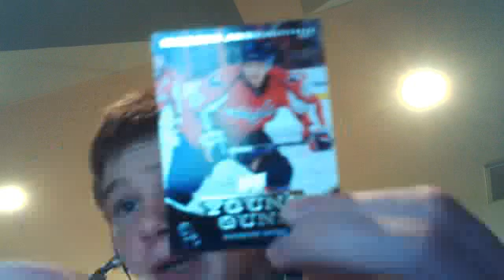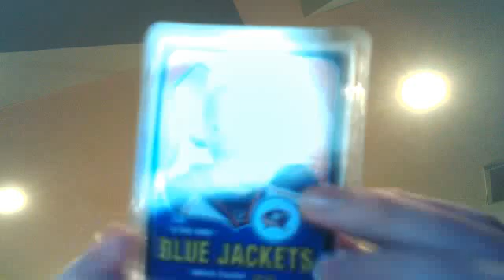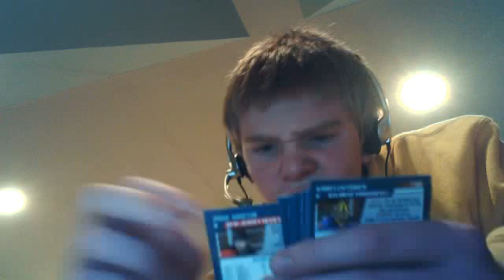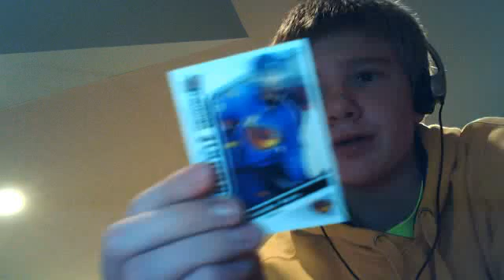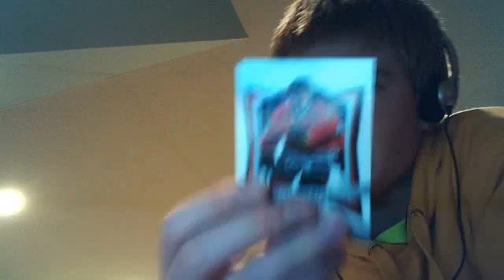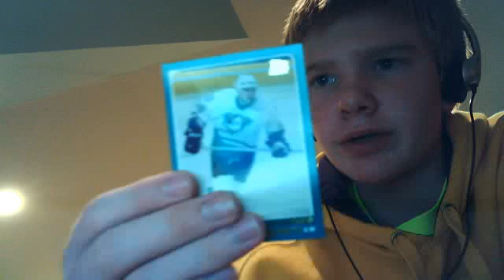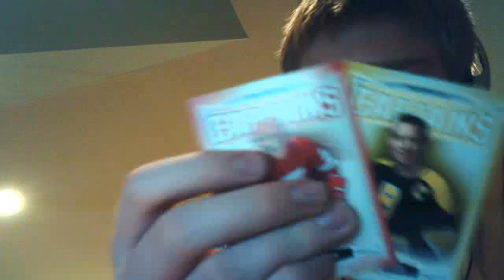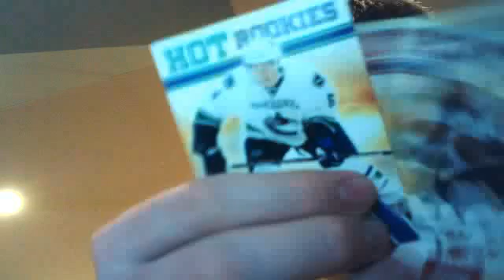Updated Hockey Cards FT FS+Mailday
sorry the vid cut short but if your interested in anything lmk